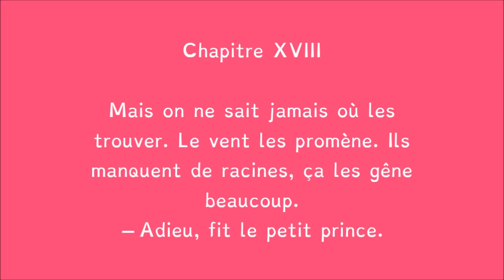Le Petit Prince - Antoine de Saint-Exupéry - CHAPITRE 18